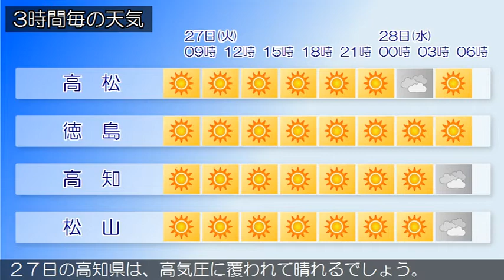2020/10/27 四国地方の天気予報 朝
２７日の香川県は、高気圧に覆われて晴れるでしょう。
２７日の愛媛県は、高気圧に覆われて晴れるでしょう。
２７日の徳島県は、高気圧に覆われて晴れるでしょう。
２７日の高知県は、高気圧に覆われて晴れるでしょう。